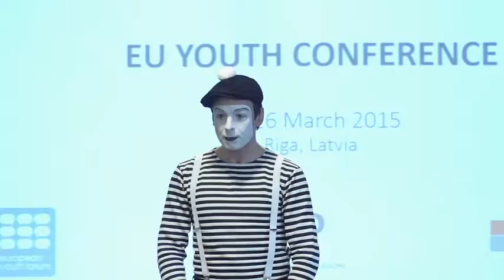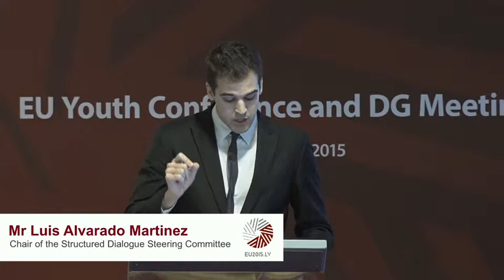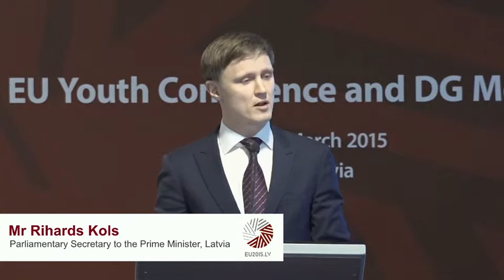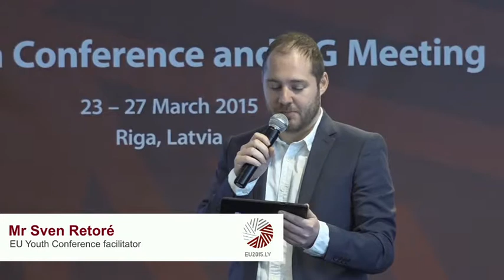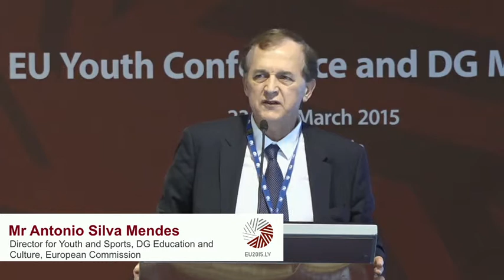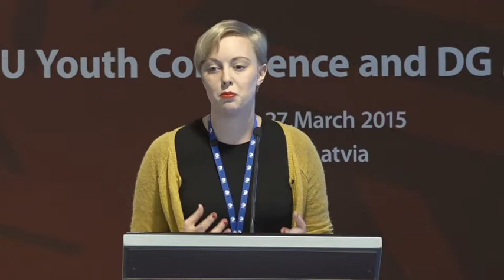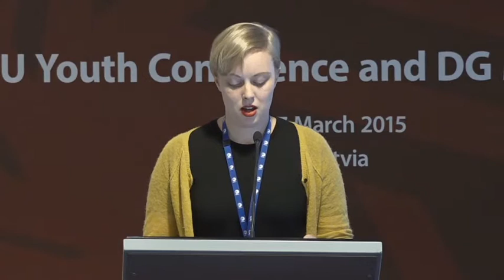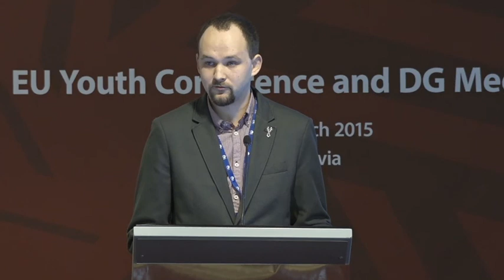Official opening of the EU Youth Conference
Bringing together some 260 participants, this conference will evaluate possibilities for empowering youth in political participation. Conducted as a structured dialogue, the conference aims to produce outcomes that can be presented to EU Youth Ministers for evaluation at the Education, Youth, Culture and Sport Council in May 2015.

Mr Luis Alvarado Martinez - Chair of the Structured Dialogue Steering Committee
Ms Mārīte Seile - Minister for Education and Science, Latvia
Mr Rihards Kols - Parliamentary Secretary to the Prime Minister, Latvia
Mr Antonio Silva Mendes - Director for Youth and Sports, DG Education and Culture, European Commission
Ms Johanna Nyman - President of the European Youth Forum
Mr Emīls Anškens - President of the National Youth Council of Latvia